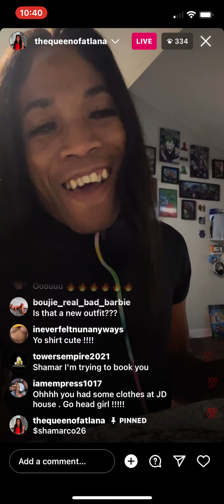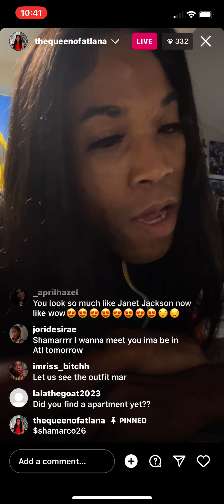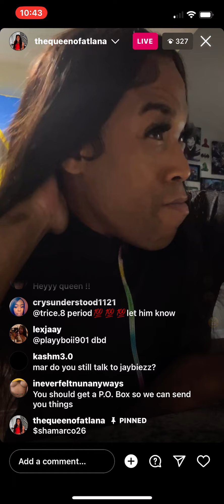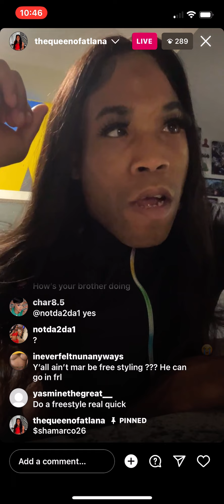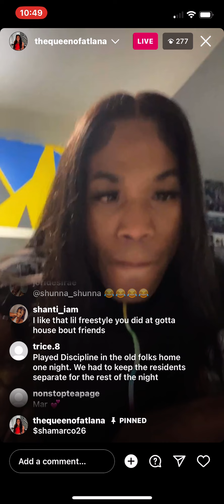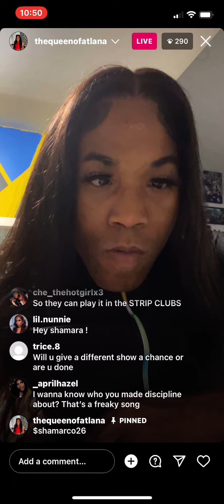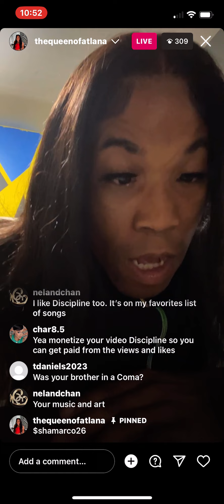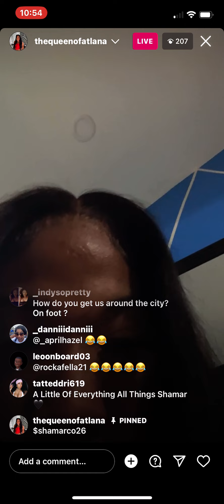Shamar talking about getting in the studio. No cares about being homeless